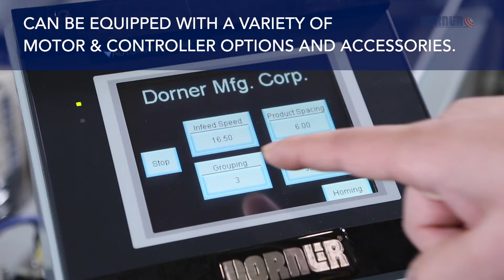Conveyor Basics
What is a conveyor? What are they used for? How can they help your processes? Take a look at our Conveyor Basics video to find out.